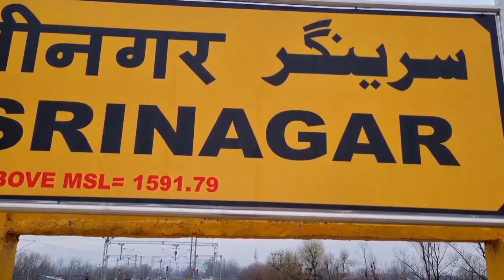गुलमर्ग 2024 | बर्फ ही बर्फ | Kashmir Trip | Part 1| Raj Chouhan Vlogs 31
गुलमर्ग 2024 | बर्फ ही बर्फ | Kashmir Trip | Live Snowfall | Raj Chouhan Vlogs 31

Es video me main apko dikhaonga ki banihal se leke gulmarg tak ka rasta or hamara safar kaisa rha.In this video I will show you the route from Banihar to Gulmarg and how our journey was and how we reached there.

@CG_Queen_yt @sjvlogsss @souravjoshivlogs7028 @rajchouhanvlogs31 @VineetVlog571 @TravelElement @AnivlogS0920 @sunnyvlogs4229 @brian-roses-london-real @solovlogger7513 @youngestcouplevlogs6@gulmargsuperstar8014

Youtube      :- Raj Chouhan Vlogs 31